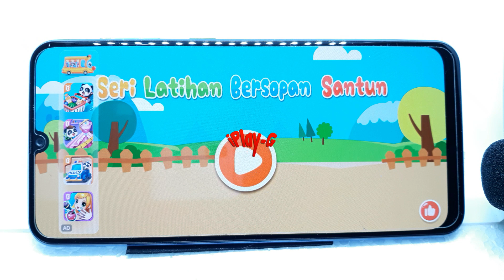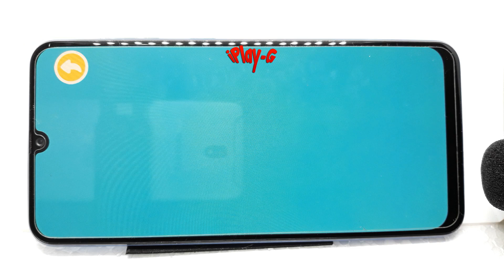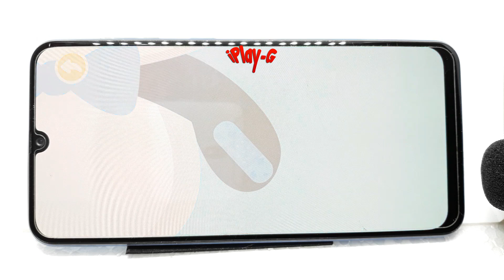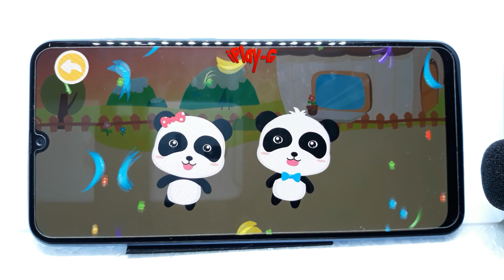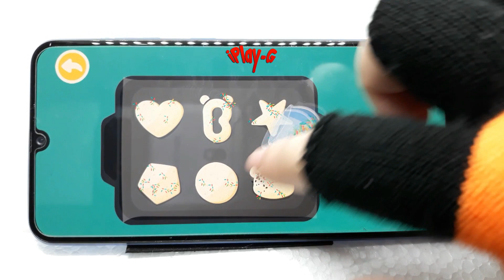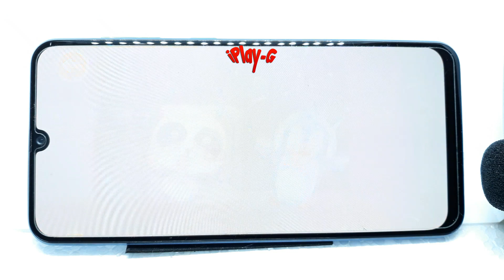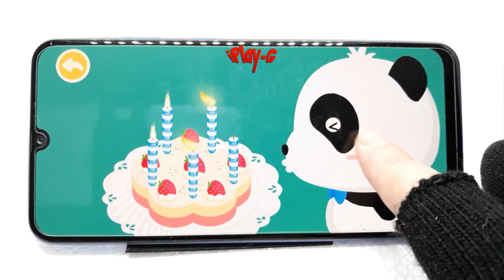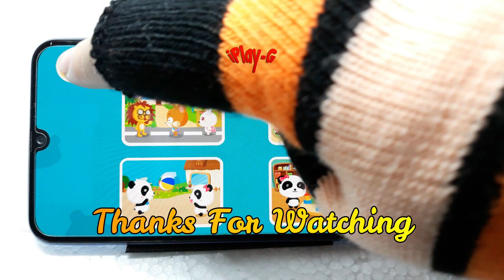Bayi Panda Seri Latihan Bersopan Santun - Babybus Games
baby bus game bahasa indonesia